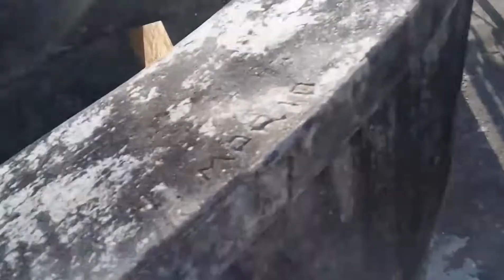Reserva do Batatã Cidade de São Luís Maranhão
São Luís é um município brasileiro e a capital do estado do Maranhão. É a única cidade brasileira fundada por franceses no dia 8 de setembro de 1612, foi invadida por holandeses e por fim colonizada pelos portugueses.

Fundação: 8 de setembro de 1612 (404 anos)

Distância até a capital: 1 993 km

Tempo: 28 °C, vento L a 14 km/h, umidade de 77%
Aniversário: 8 de setembro